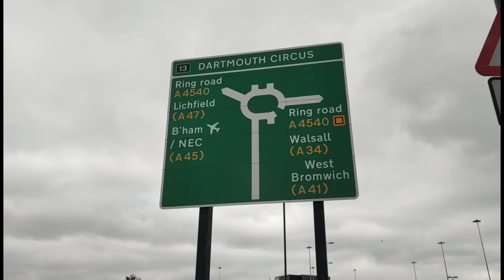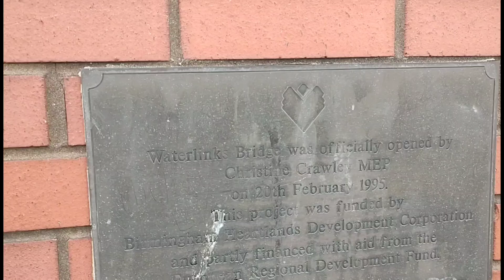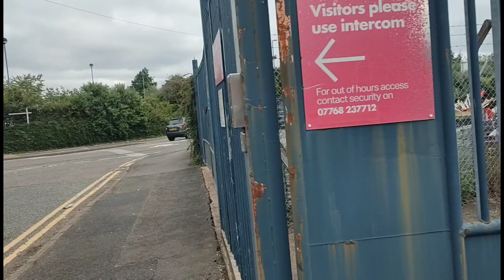Exploring Birmingham PT 1